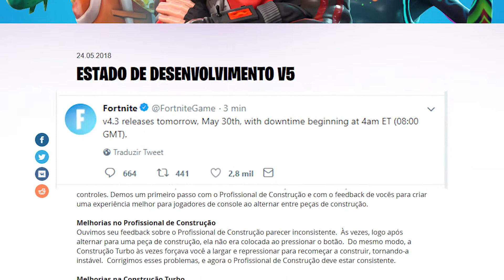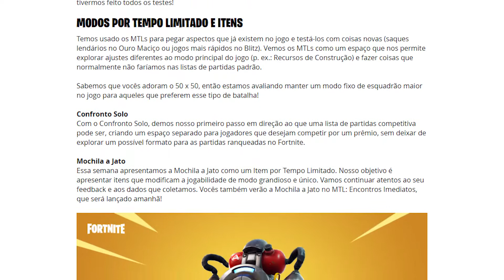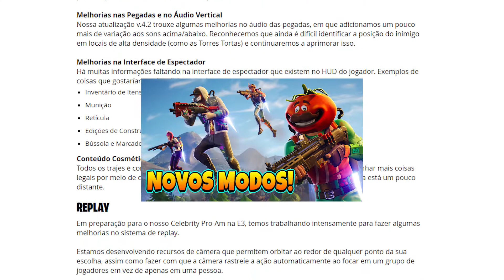PUBG PROCESSA EPIC GAMES | ATUALIZAÇÃO 4.3 LIBERADA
A PUBG, responsável pelo Battlegrounds processou a Epic Games, responsável pelo Fortnite, alegando que ouve plágio do modo battle royale! Confira a notícia publicada pela IGN

p.s, o som ficou com uma qualidade ruim mas os próximos serão melhorados!